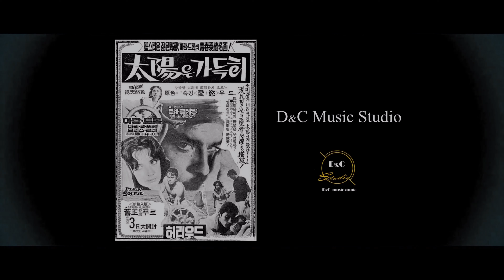태양은 가득히 (Plein Soleil) 알랑드롱 / 트럼펫 - 차진숙 (디앤씨 뮤직스튜디오)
해상도를 최고로 설정 하시고 봐 주세요~~^^

옛날 옛적에 알랑드롱이 세상에서 제일 멋지다고 생각하고 있던
철부지 시절의  "태양은 가득히" 영화 주제곡 입니다.
이제 40년이 조금 더 지난.. 고등학교 시절.. 음대 입시준비를 하면서
이 음악이 좋아.. 지도 교수님  안계신줄 알고 몰래 불다 들켜서
눈물 쏙 빠지게 혼이 낫던  생각이 납니다.
엊그제 같은데... 40년이 넘었다니...
덧없는 세월은 이렇게 흘러 흘러 지금 여기에 와 있습니다.
오늘..이 음악을 통하여 아득해진 여고 시절로..
수줍게 돌아가 봅니다..